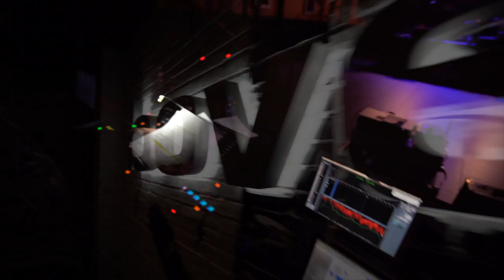Born in Exile - One More Line (Official Video)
Born in Exile's releases the brand new video for "One More Line" extracted from the new album "Transcendence". OUT NOW!
Video recorded by Arnau Rectoret. Edited Carlos Castillo.